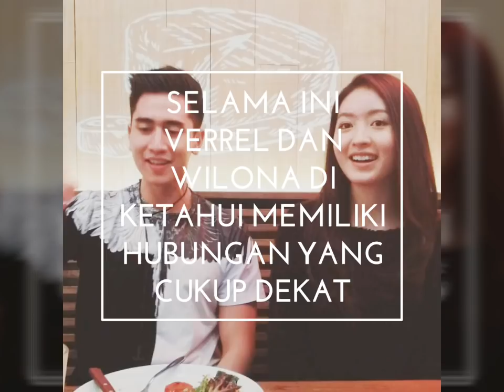Heboh!!Viral video verrel bramasta dengan nadine emmanuella